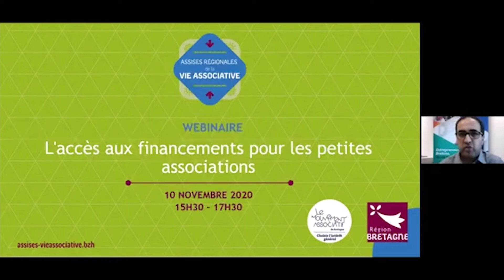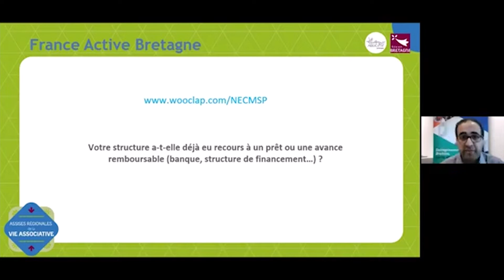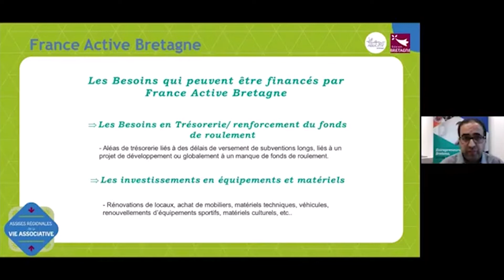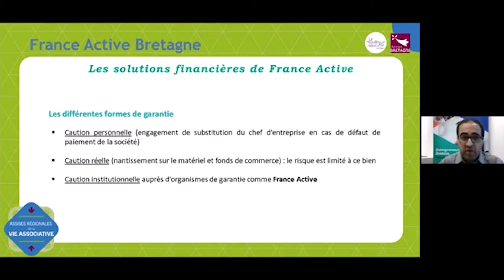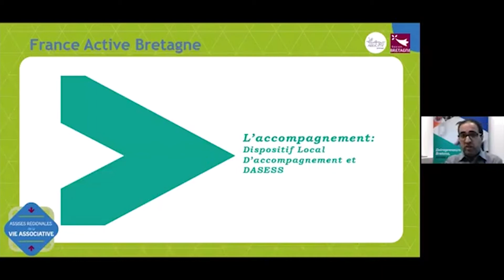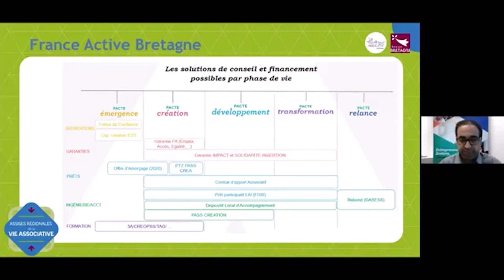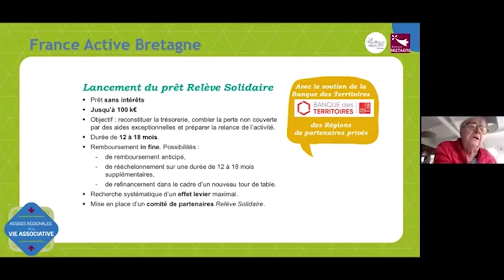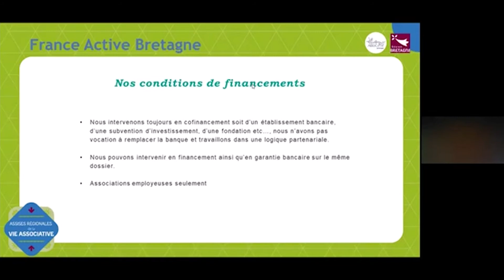Assises de la Vie associative : Abdel Belarbi intervient sur le financement des petites associations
La peur de l'incapacité à rembourser, la complexité des démarches et le manque de temps sont les trois principaux freins à la demande de financement remboursable selon le sondage effectué en direct d'Abdel Belarbi, chargé de mission en financement ESS.

Pourtant, France Active Bretagne est un soutien non négligeable dont peuvent bénéficier les associations qui craignent le plus l'endettement, c'est-à-dire les petites associations. En effet, plusieurs dispositifs tantôt à taux zéro tantôt avec un faible taux peuvent être mis en place auxquels s'ensuit toujours un suivi de la structure.

Toutes nos actualités, offres et portraits de bénéficiaire sur notre site internet

Merci au Mouvement associatif de Bretagne et à la région Bretagne